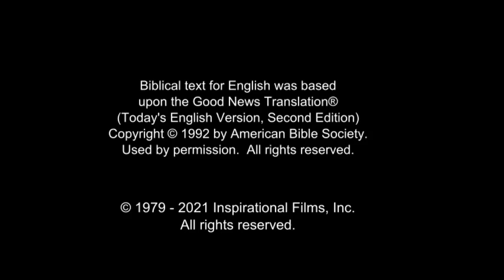(40/61) Perumpamaan Tentang Pengelola Kebun Anggur | Film Yesus | Bahasa Palembang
Yesus bercerita tentang seorang laki - laki  yang menanami sebuah kebun anggur. Orang itu menyewakan kebun anggur itu kepada para pekerja atau buruh.

Yesus membagikan ayat bahwa batu yang dibuang oleh tukang bangunan akan menjadi penjuru. Dia melanjutkan dengan menyatakan bahwa siapa pun yang jatuh di atas batu itu akan hancur. Dan jika batu itu jatuh mengenai seseorang,batu itu akan menghancurkan orang itu.